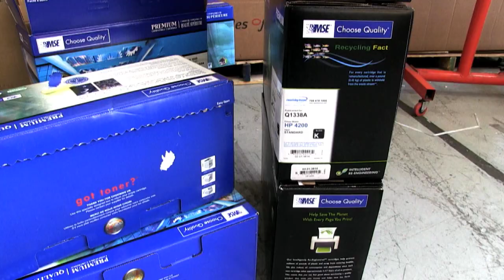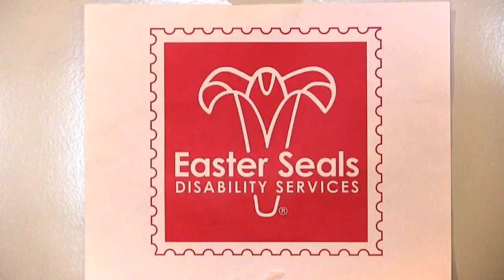Recycle For A Reason Hits A New Milestone!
We at Garvey's would like to extend a big THANK YOU to our customers for helping us raise over $100,000 for local charities through our Recycle for a Reason program!